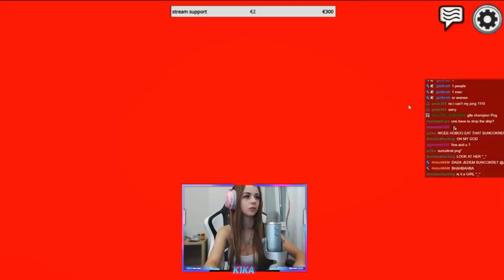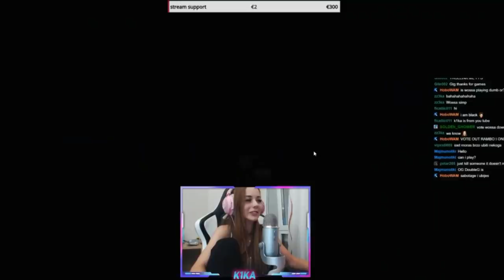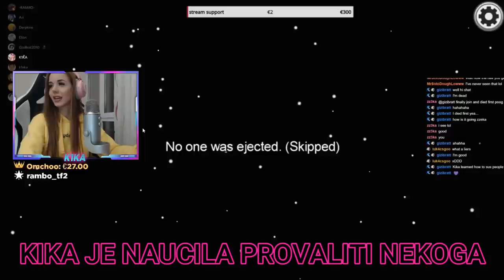KIKA + AMONG US = tilt 😡